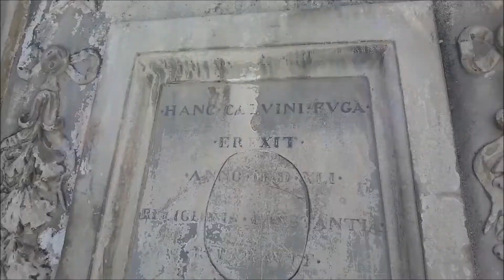Documentario visita Aosta, monumenti , piazze, Chiese, architettura, storia.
L'artista Giovanni Saldì affronta una ricerca che unisce arte scultorea, performance e documentazione della contemporaneità, un modo per entrare in contatto con le realtà e i suoi personaggi in modo pop.